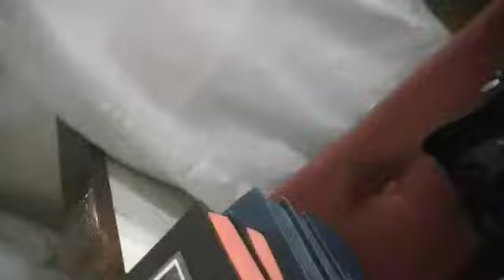Omonogenees (Coptic & English), Agios, and Psalm Rafadouny Good Friday 2013